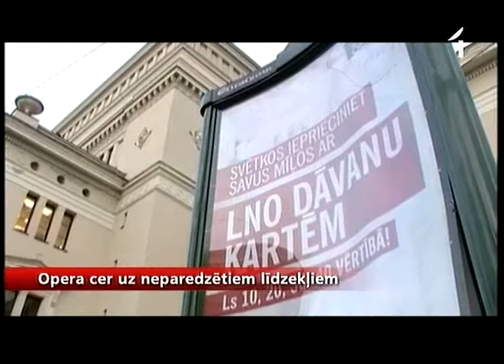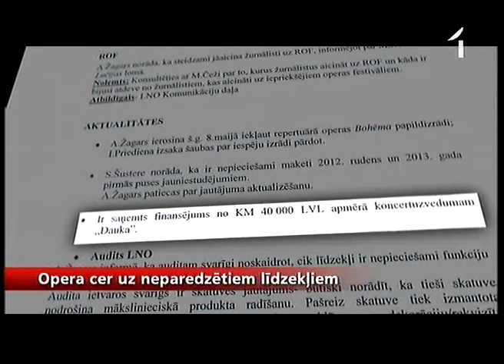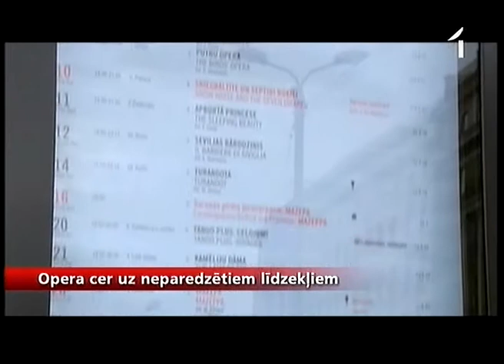Operā notikušas izmaiņas vadībā, Žagars atkal prasa papildus naudu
Kultūras ministrijai auditori šonedēļ iesniedza starpziņojumu par operas finansiālo stāvokli. Sīkākus komentārus par veiktajām pārbaudēm ministrija gan sola tikai pēc galīgā ziņojuma saņemšanas. Tikmēr operas ilggadējais vadītājs Andrejs Žagars, nesagaidot audita rezultātus, jau paspējis veikt dažādas pārmaiņas personālā un nav kautrējies atkal prasīt papildus līdzekļus valstij.